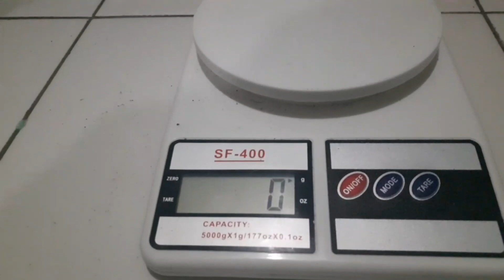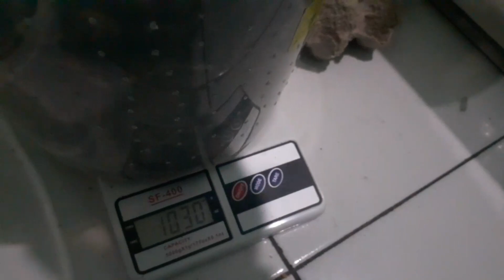Harga Kecoa Dubia Termurah Se-Indonesia❗1juta per kg..!! wa 085641413868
Kami menjual berbagai size kecoa dubia yg bs anda jadikan pakan hewan kesayangan anda.
Sangat praktis dan bergizi tinggi, size nya bisa disesuaikan dengan kebutuhan.
Dan tentunya pembelian jumlah banyak harga berbeda dengan ecer.
Padahal harha ecer kami sudah murah dibanding yg lain

Buat yang mau order bisa melalui tokopedia dan dapatkan ongkir atau potongan dari tokped.